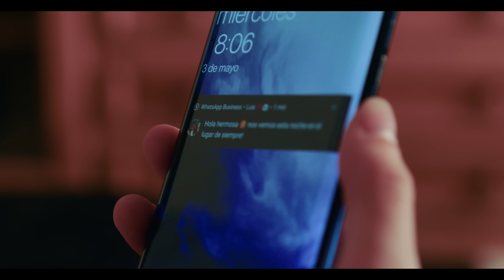Luis Cortés - Recuerda (Videoclip Oficial)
LETRA:
AUNQUE DUELA ESTA NOCHE HE VUELTO A SOÑARTE
EN LA BARRA DE AQUEL BAR DONDE SOLÍA ESPERARTE
PORQUE EN MI CIELO YA NO QUEDAN ESTRELLAS
SIGO SIENDO EL MISMO HOMBRE QUE TE VIO LLORAR
ESE QUE CONOCE CADA DETALLE
QUE DEJÓ SU HUELLA
EN AQUEL LUGAR

Y RECUERDA
QUE ME REFUGIARÉ DE LA TORMENTA
AHOGANDO MI DOLOR EN LA BOTELLA
CANTÁNDOLE A LA LUNA MIS PROBLEMAS
QUIERO QUE VUELVAS
Y RECUERDA
QUIERO QUE VUELVAS

QUÉ INJUSTO EL TIEMPO
DESAPARECE DE REPENTE EN UN MOMENTO
ANDO PERDIDO COMO AGUA EN EL DESIERTO
POR MÁS QUE TRATO ME PERSIGUE TU RECUERDO
PERO TE PIERDO

COMO UN SUEÑO MALO EN LA MADRUGADA
LAS NOCHES SON LARGAS Y NO SE ACABAN
DESPERTÉ PENSANDO EN TU MIRADA
SI NO ESTÁS SIENTO QUE MI ALMA SE APAGA

Y RECUERDA
QUIERO QUE VUELVAS

YO TE CONOZO TANTO QUE PODRÍA JURAR
QUE LA RUMBA DE TU VOZ ME EXTRAÑA
TE CONOZCO TANTO QUE PODRÍA JURAR
QUE ME RECORDARÁS SI ME OLVIDAS

Y RECUERDA
QUIERO QUE VUELVAS
Y RECUERDA
QUIERO QUE VUELVAS

OJALÁ PUDIERA VOLVER ATRÁS
TAN SOLO PIDO OTRA OPORTUNIDAD
QUIERO FUNDIRME CONTIGO
LLÉVAME A LA ETERNIDAD

Música y composición por:
Scorpion, Nassim, Nerso, Jorge Calvet y Luis Cortés.